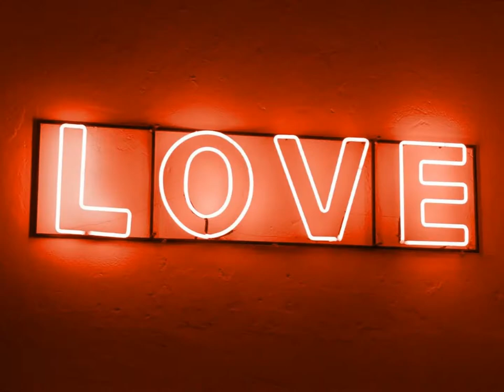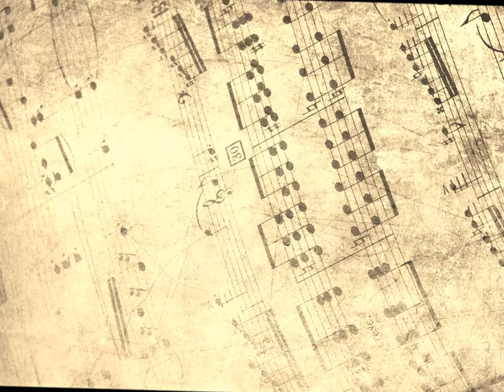LES YEUX OUVERTS(ENZO ENZO)